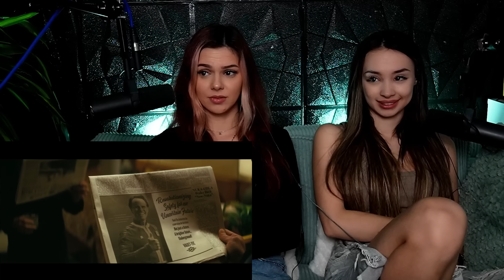NONFans watch FALLOUT EPISODE 6 REACTION | The Trap